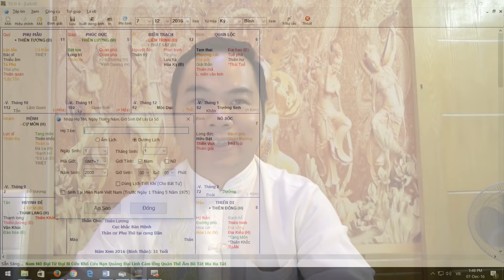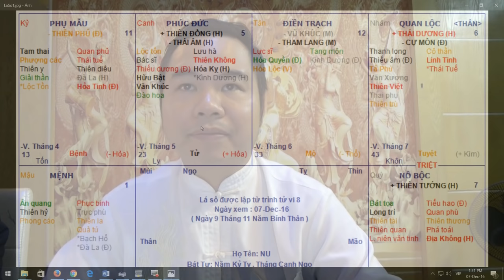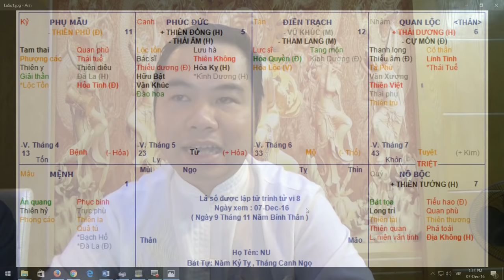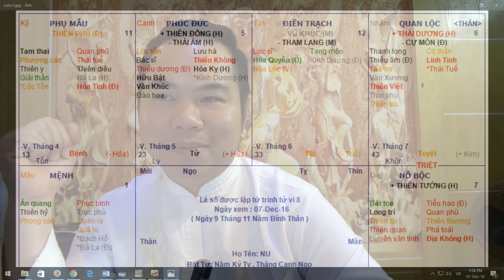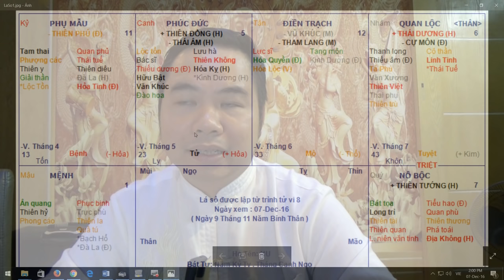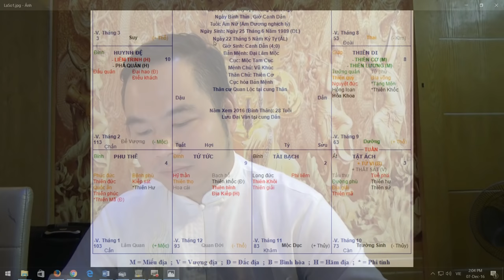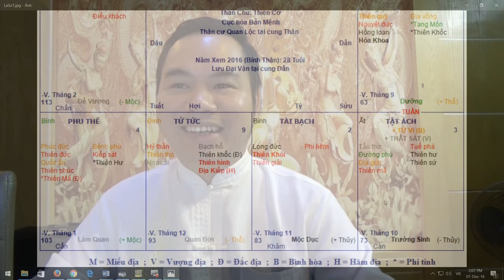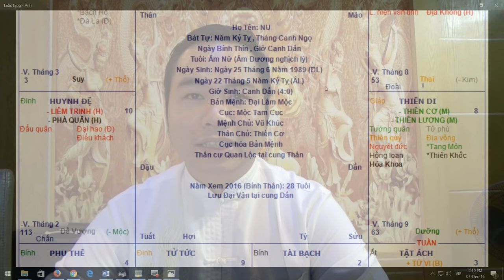Lá Số Vô Chính Diệu - Tiền Hết Lại Có